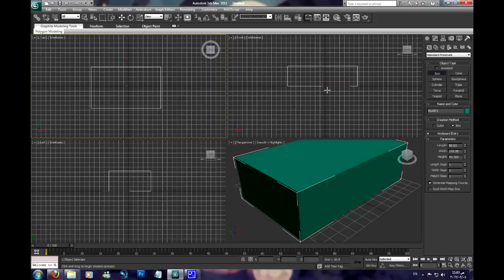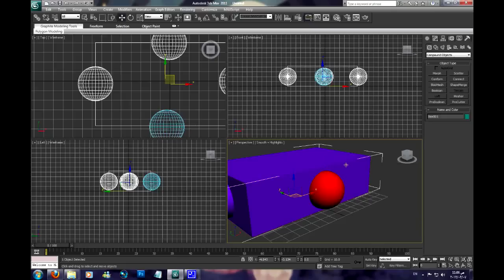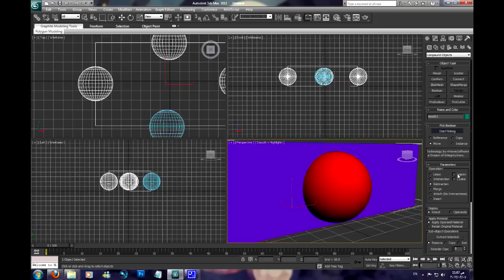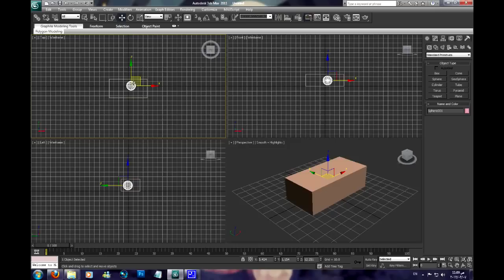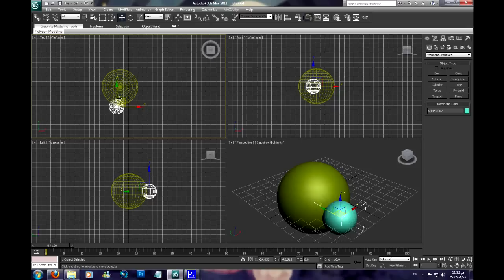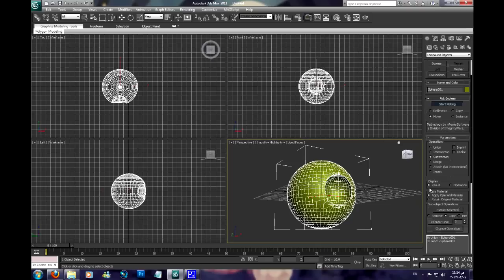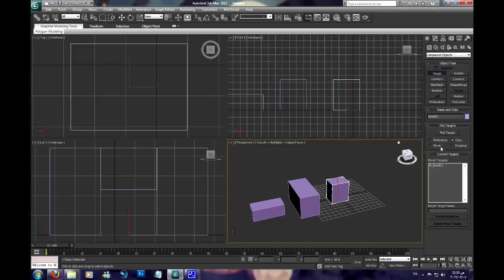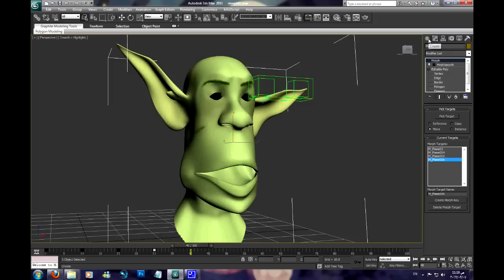Learn 3Ds Max: ProBoolean & morph compound objects | دروس تعليمية ثري دي ماكس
دروس تعليمية
3D Modeling using Tutorials Lesson 19 Compound Objects  ProBoolean - Morph